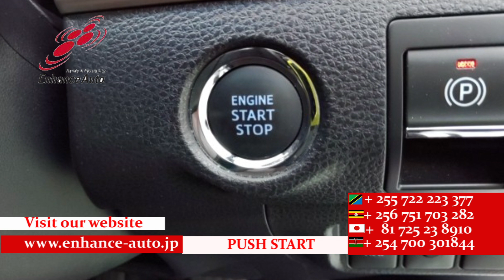2018/6 TOYOTA HARRIFR PROGRESS METAL AND LEATHER PACKAGE 285716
2018/6 TOYOTA HARRIFR PROGRESS METAL AND LEATHER PACKAGE Petrol 2000cc 72200km SUV / AA GRADE 4 / SUN ROOF / MODELISTA FULL BODY KIT / JBL SOUND SYSTEM / LED HEAD LIGHT / POWER BACK DOOR / BROWN LEATHER SEAT / POWER SEAT / NAVI / 360 VIEW CAMERA / SMART KEY / PUSH START / STEERING SWITCH / CRUISE CONTROL